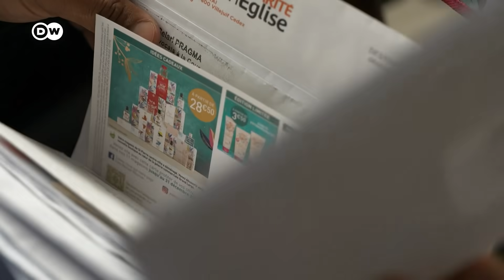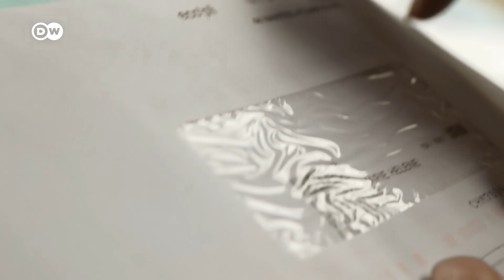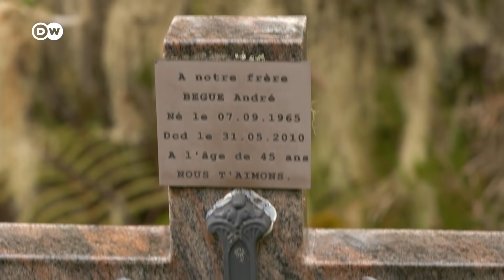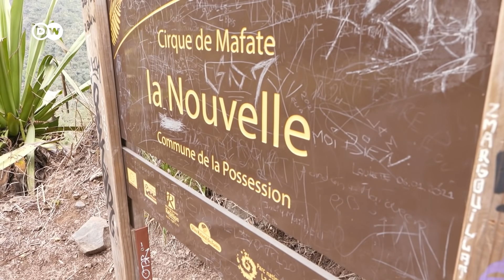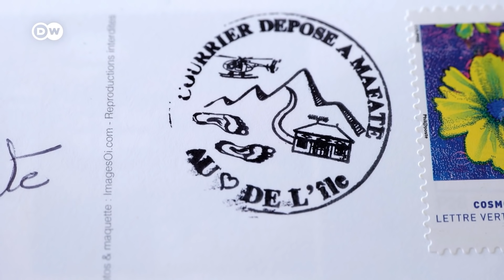ريبورتاج | ساعي البريد في أدغال جزيرة ريونيون | وثائقية دي دبليو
يحمل ساعي البريد سيريل مايلوت الرسائل في جزيرة ريونيون ويوصلها إلى القرى في المناطق النائية حيث لا تصل وسائل النقل العادية. سيريل الذي يحمل الرسائل على ظهره هو الشخص الوحيد الذي يستطيع عبره  السكان تلقي الرسائل البريدية وإرسالها.
يشق ساعي البريد سيريل طريقه في أدغال جزيرة ريونيون الواقعة في المحيط الهندي، لإيصال الرسائل الى المناطق النائية في الجزيرة. تستغرق رحلة سيريل عدة أيام وهو لا يخشى العواصف والأمطار التي قد تحول الطبيعة الجميلة في الجزيرة إلى مكان خطر على الحياة. يحب سيريل عمله ويجد فيه سبيلاً للاسترخاء كما يقول. ريبورتاج: ليزا لويس

ـــــ
 دعوة للحوار لدى دي دبليو: